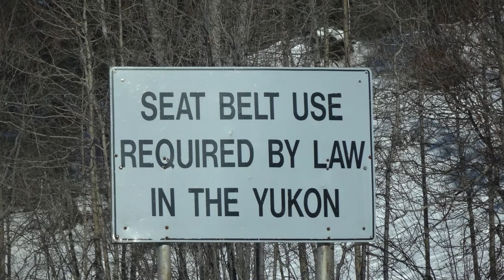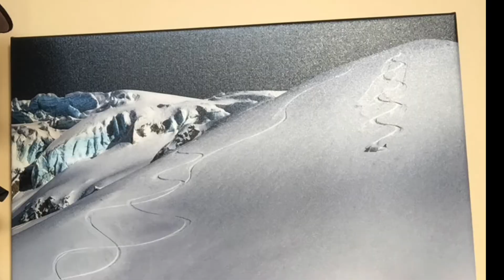AK Heli Ski Scene 8 Still Photo Collection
Alaska Heli Ski
Haines, AK